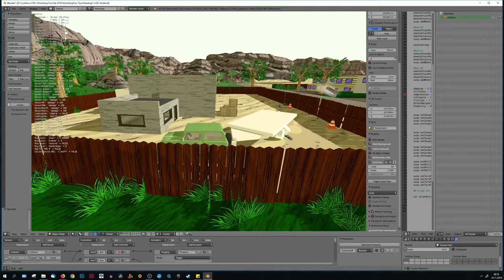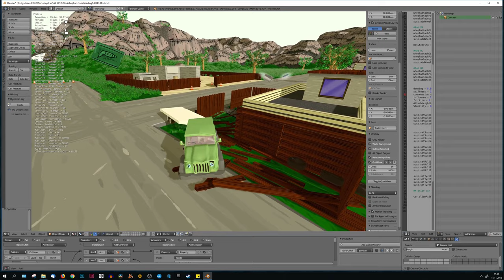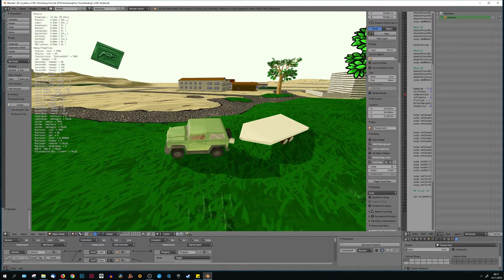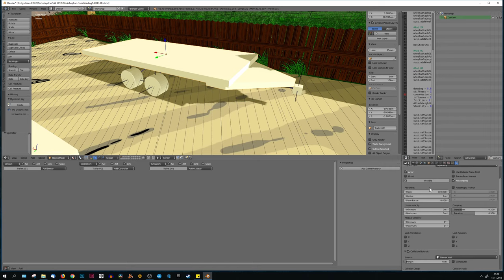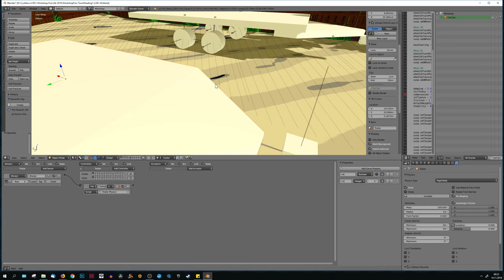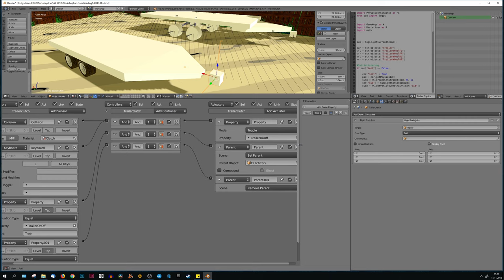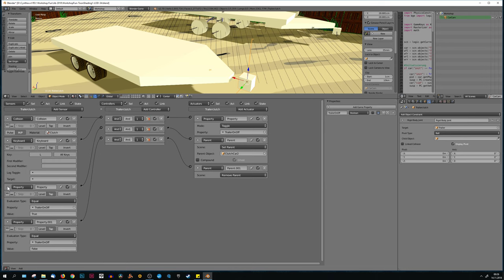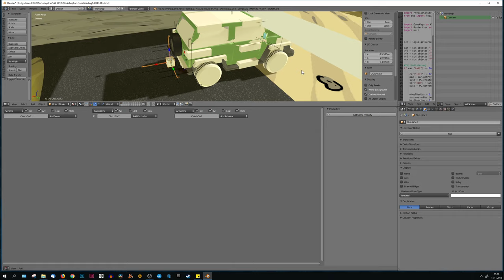BGE Car Trailer Test - Blender Game Engine WIP - "Workshop Fun" (Subtitled)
I have tried to attach Wheels with 6 DoF Constraints. But it does not work in blender 2.79. :/

In newer blender versions, the rigid body joints does work on annother way, as in older versions. All the cars i have tried without python code, has not worked at all.

Englisch

Blender Game Engine WIP - "Workshop Fun"

Alle Beiträge in meinem Blog: (Currently in german only)